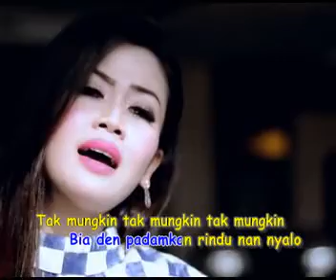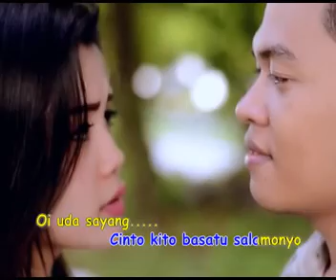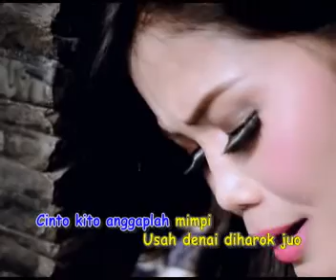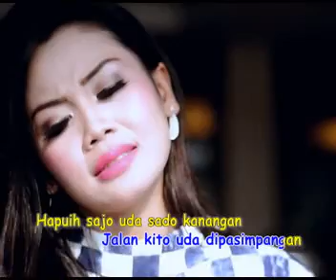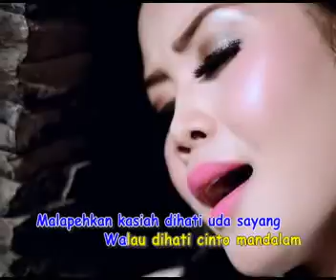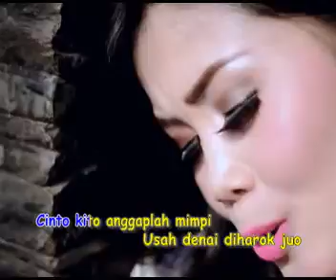Best Pop Minang Amy Chatana "Tangih Bungo Malang"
Telah beredar Album terbaru Best Pop Minang Exclusive Amy Chatana "Kanai DIbatin" ditoko-toko langganan sanak, milikilah segera koleksi album terbaru produksi Minang Record.